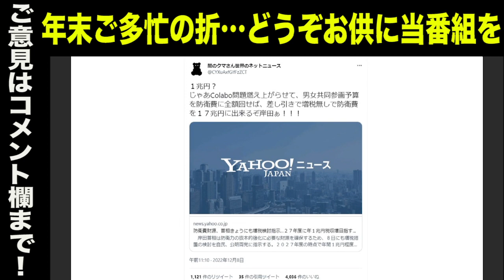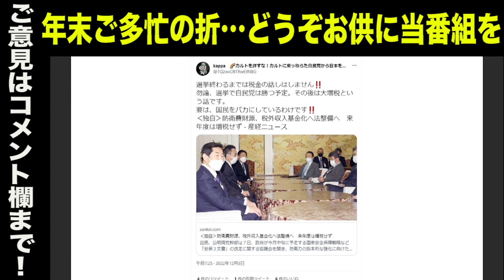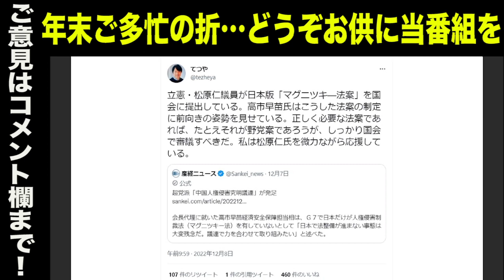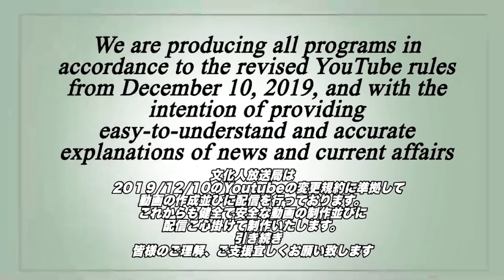高市早苗大臣が取り組むあの法案…野党の〇〇議員が共闘へ？／闇のクマさん様がど正論「Colabo問題燃え上がらせて男女共同参画予算を防衛費に全額回せ」／国民をナメている岸田政権